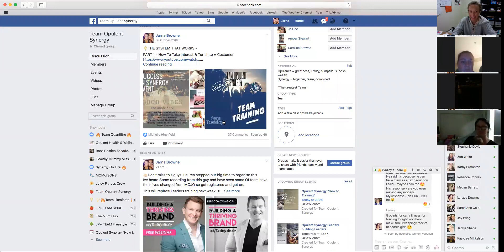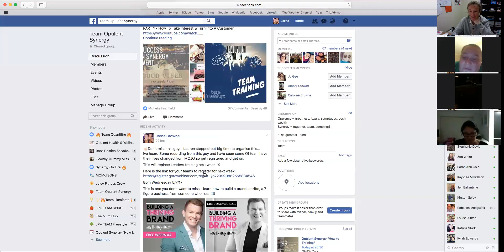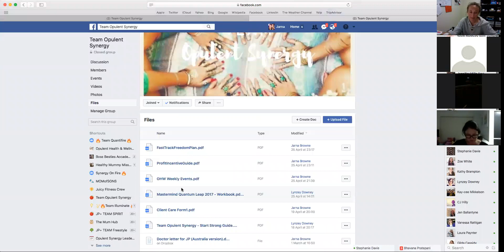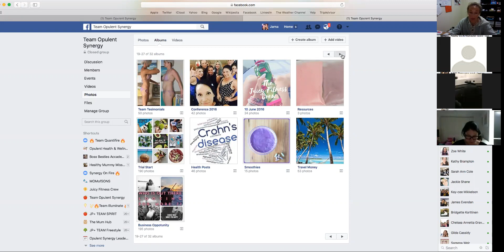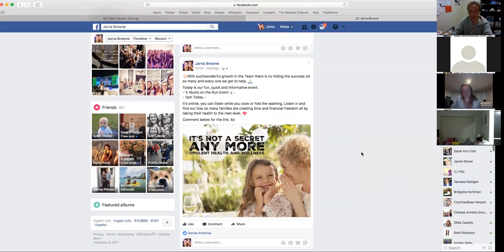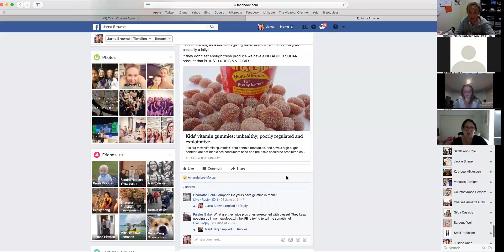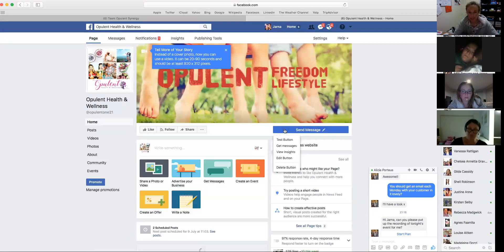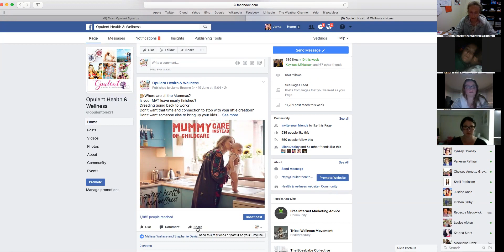Training Tuesday 27th June Team Opulent Synergy